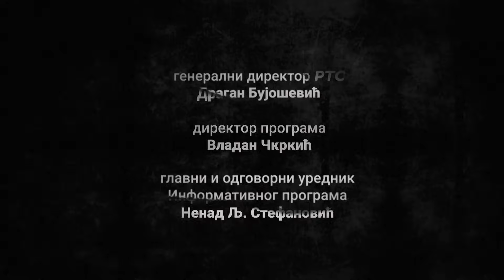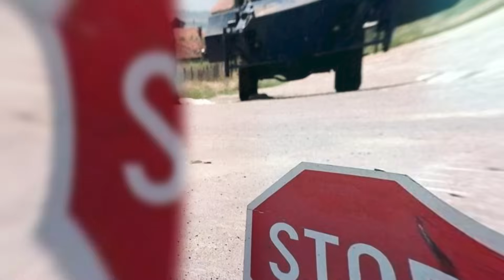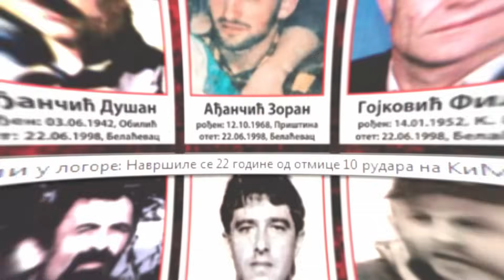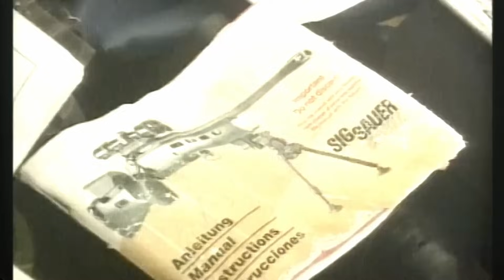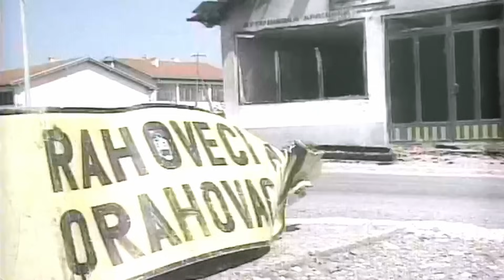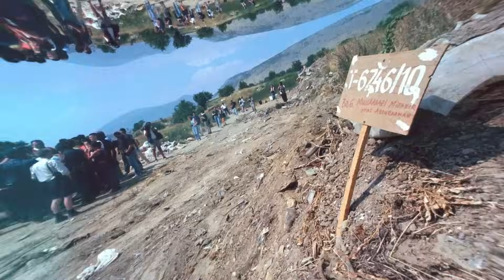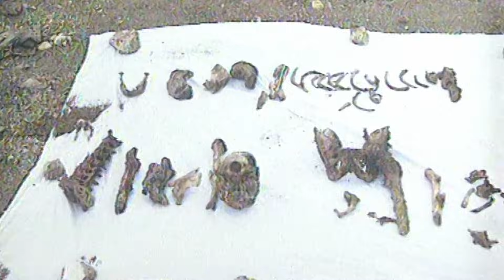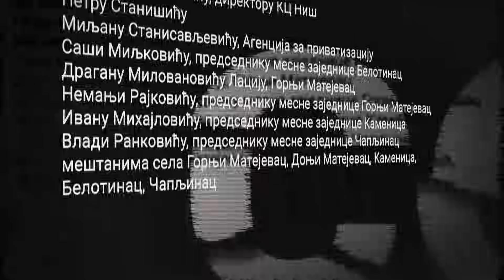Dosije Kosovo ’98 (SR, EN, SQ)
(Serbian, English, Albanian subtitles)

Film se bavi hronologijom dešavanja na Kosovu i Metohiji u periodu od aprila do septembra 1998. godine kada su se i po oceni Tribunala u Hagu dešavali oružani sukobi između UČK terorista i snaga bezbednosti tadašnje SR Jugoslavije.

Tokom `98. godine na teritoriji Kosova ubijeno je oko 400 osoba srpske nacionalnosti, od toga 146 pripadnika policije i vojske, ostalo su bili civili. U selima, na putevima, na poslu oteto je 174 Srba. Sudbina 53 osobe i dalje je nepoznata.

U jednom danu UČK je u Orahovcu oteo 100 osoba srpske nacionalnosti. Skoro polovina njih doživela je najstrašniju sudbinu, njihova tela pronađena su 2005. godine u masovnim grobnicama u Mališevu i Volujku.

UČK teroristi su otete Srbe i Albance koji im nisu bili lojalni, odvodili u logore u Jablanici, Likovcu, Lapušniku...

U Jablanici su zarobljene Srbe držali u podrumu punom vode. Bili su izloženi svakodnevnom maltretiranju. U Lapušniku, zatvorenici su u štali bili vezani lancima. Preživelih Srba skoro da nema. Vojko Bakrač i njegov sin su retki svedoci zločina u Lapušniku.

Svedočenja u filmu zasnivaju se na iskazima svedoka događaja ili na izjavama koje su date kako Tribunalu (proces protiv Ramuša Haradinaja i Fatmira Ljimaja), tako i srpskim službama bezbednosti. Na osnovu izjava snimane su igrane sekvence, rekonstrukcije događaja. Svaka žrtva koja se
spominje u filmu je personalizovana, a svako stradanje dokumentovano.

Dokumentarno-igrani film „Dosije Kosovo `98” donosi priče koje do sada u Srbiji nisu ispričane.

„Devedeset osma”  je prvi film serijala „Dosije Kosovo” koji Radio-televizija Srbije realizuje u saradnji sa Ministarstvom unutrašnjih poslova Republike Srbije.

The film portrays events taking place from April to September 1998, the period during which the Hague Tribunal also established armed conflicts between KLA terrorists and the police and military troops of the then Federal Republic of Yugoslavia to be ongoing in the territory of Kosovo and Metohija.

In 1998, approximately 400 persons of Serbian ethnicity were killed in the territory of Kosovo, out of which 146 were members of the police and military, whereas the others were civilians. 174 Serbs were abducted in villages, along roads and at work. The fates of 53 persons remain unknown to this very day.

In a single day, the KLA abducted 100 persons of Serbian ethnicity from Orahovac. Nearly half of them suffered the most horrific fate. Their bodies were found in 2005 in mass graves in Malisevo and Volujak.

Serbs and Albanians who were not supporters of the KLA were taken to prison camps in Jablanica, Likovac, Lapusnik…

The Serbs imprisoned in Jablanica were kept in a flooded basement. They were tortured every-day. In Lapusnik, the prisoners were chained in a barn. Hardly any Serb survived these camps. Vojko Bakrac and his son are the rare few surviving witnesses of the crimes in Lapusnik.

The testimonies in the film are based on depositions of the eyewitnesses or on statements made to the Hague Tribunal – ICTY (during the trials of Ramush Haradinaj and Fatmir Limaj) or to the security services of the Federal Republic of Yugoslavia. The feature segments and reconstructions of the events were filmed based on these testimonies. Every victim mentioned in the film is personalised, and every death is well-documented.

The documentary-feature film “The Kosovo 1998 File” presents stories that were never told in Serbia before.

„1998” is the first film from the series “The Kosovo File” produced by Radio-Television of Serbia in cooperation with the Ministry of Interior of the Republic of Serbia.